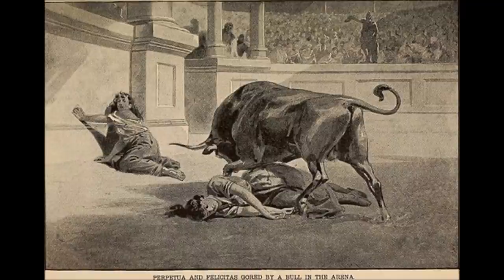Ss. Perpetua & Felicity (6 March) - Have Courage!